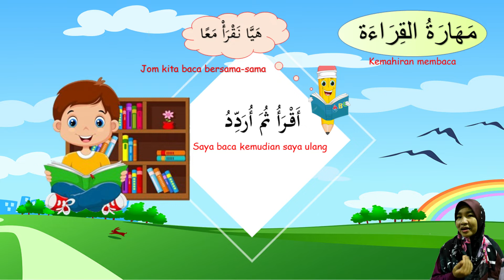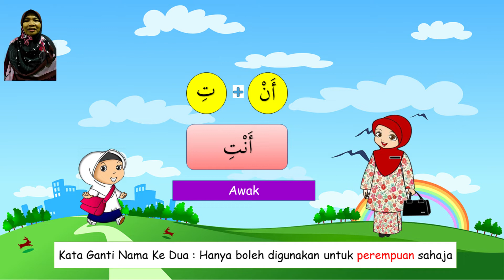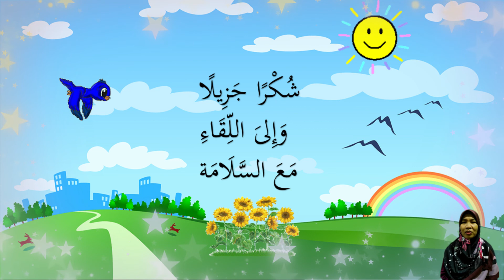Bahasa Arab Tahun 2: هيا نتعارف (kemahiran Membaca)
Pdpr ini sesuai untuk guru2 & murid2